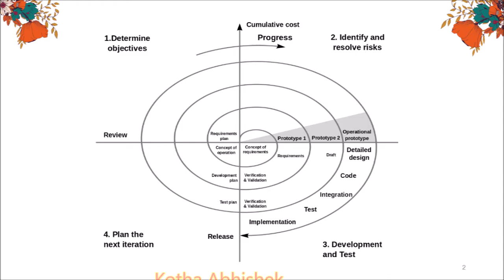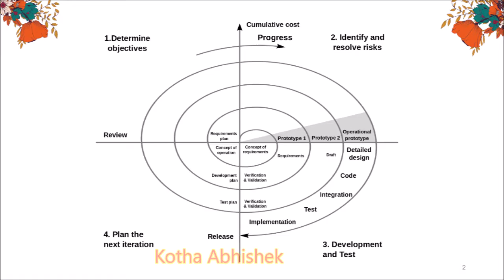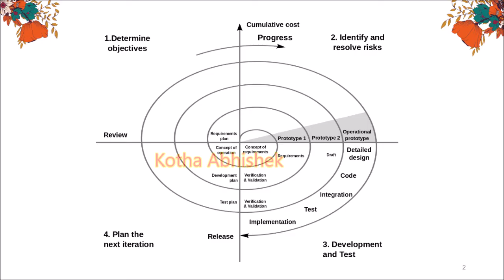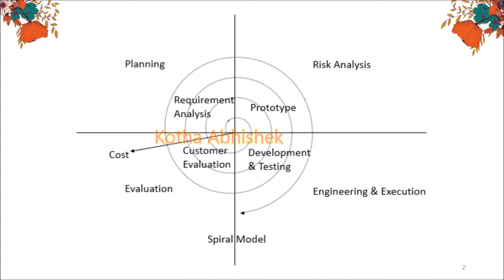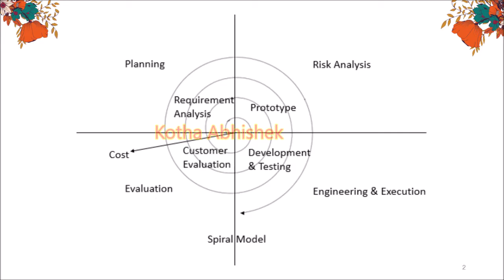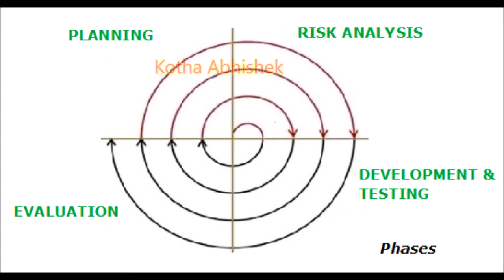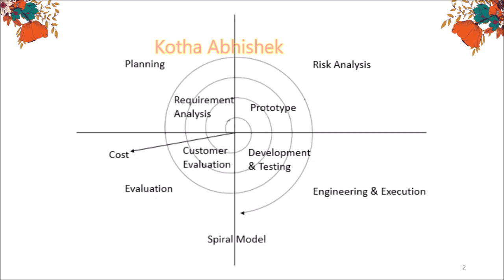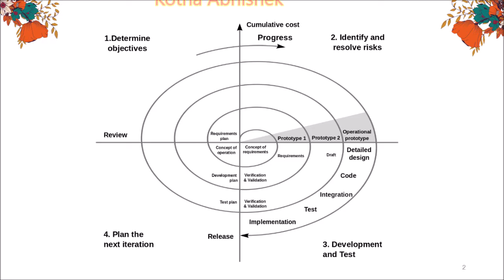SDLC Spiral Model in Telugu || Kotha Abhishek